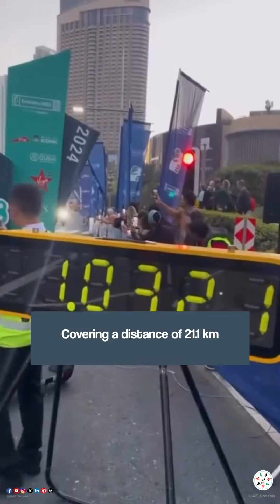Highlights from the 'Burj2Burj' half marathon